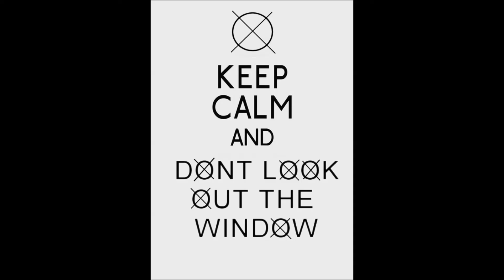SO CLOSE - Slender w/Facecam [PART 2]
(ﾉ*･▽･)ﾉ~【彡*.;~:.PLEASE READ THIS!!!.:~;.*彡】~ヽ(･▽･*ヽ)

A little behind on the upload, it's be sooo freak'm hot these last couple days @__@

But that aside victory is close, I can feel it!